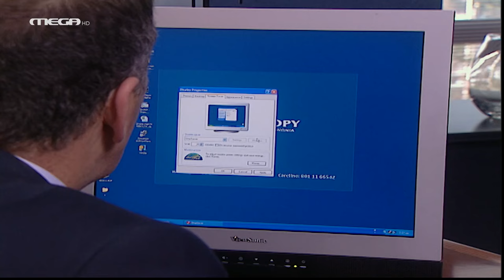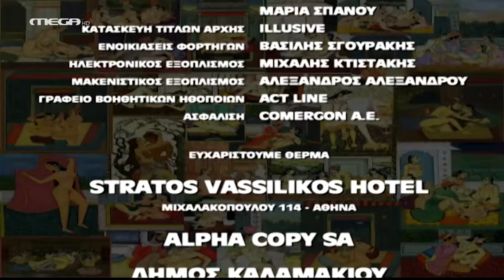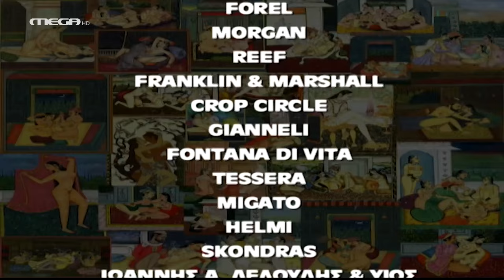Safe Sex - Η Γραβάτα HD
Η Μίνα επηρρεασμένη από την κολλητή της, αποφασίζει να «παίξει» με κάποιον νεαρό. Σοκάρεται όταν καταλαβαίνει ότι ο γοητευτικός νεαρός που τη φλερτάρει είναι ζιγκολό. Τελικά αποφασίζει να βγει ραντεβού μαζί του σε ένα ξενοδοχείο. Δυστυχώς όμως την ίδια μέρα, στο ίδιο ξενοδοχείο έχει ραντεβού με την ερωμένη του ο άνδρας της...

ΣΥΝΤΕΛΕΣΤΕΣ
Πρωταγωνιστούν: Άννα Παναγιωτοπούλου, Κώστας Σόμμερ, Κώστας Τριανταφυλλόπουλος, Ελένη Κρίτα, Νατάσα Κοτσοβού, Γιώργος Ασπετάκης.

Φιλική συμμετοχή: Γιάννης Τσιμιτσέλης.

Σενάριο: Μαίρη Κολώνια
Σκηνοθεσία: Αντώνης Αγγελόπουλος
Δ/νση φωτογραφίας: Κατερίνα Μαραγκουδάκη
Σκηνογραφία: Γιούλα Ζωιοπούλου
Ενδυματολόγος: Έβελυν Σιούπη
Καλλιτεχνική επιμέλεια: Θανάσης Παπαθανασίου, Μιχάλης Ρέππας
Εκτέλεση παραγωγής: Safe Company